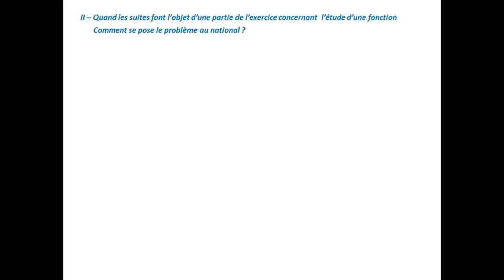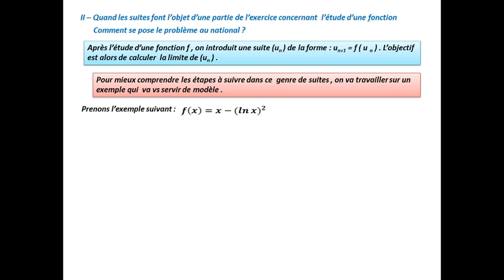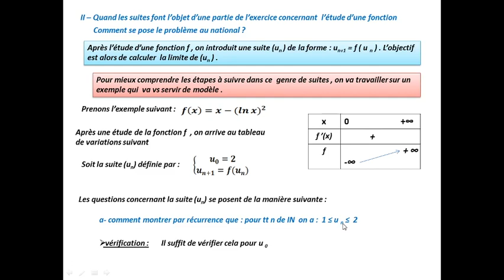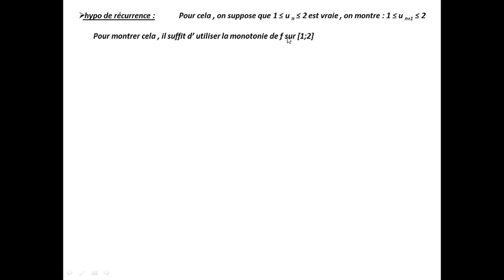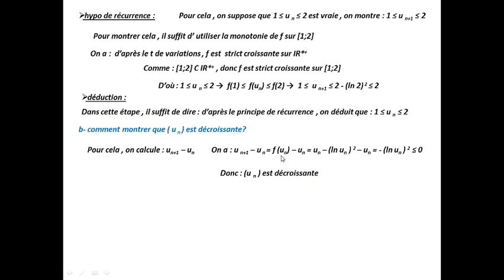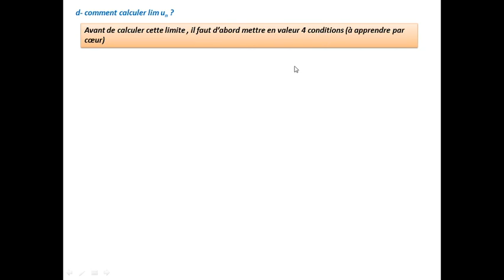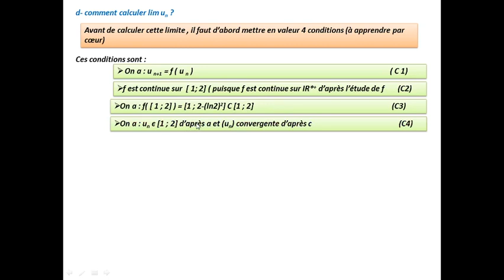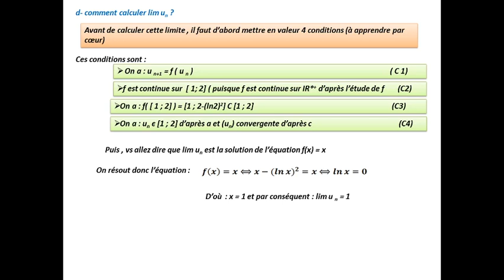Memobac2 (suite)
Suite liée à une fonction